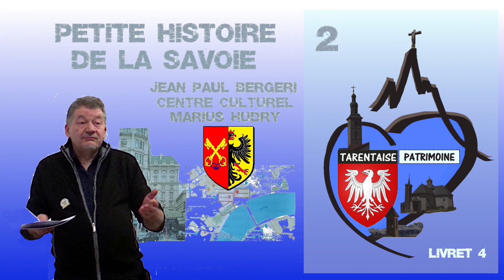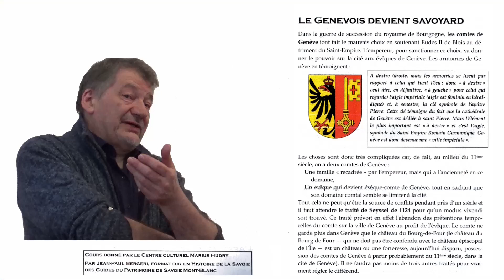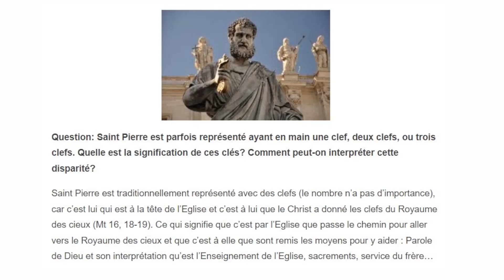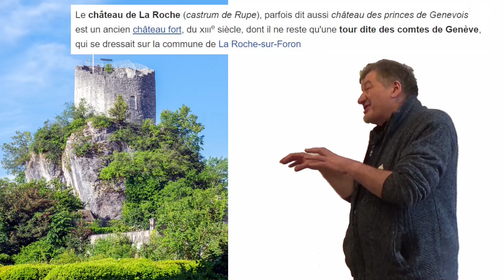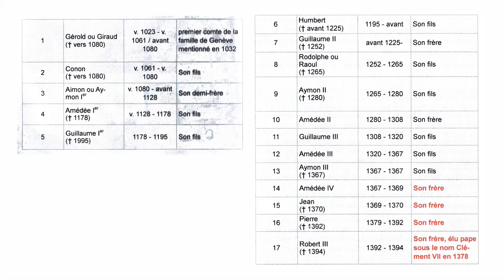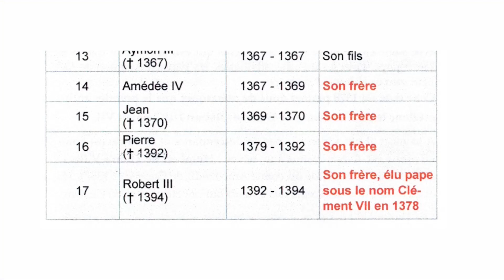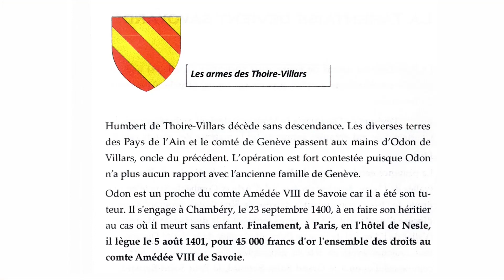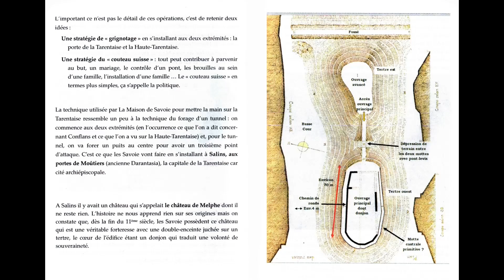PETITE HISTOIRE DE LA SAVOIE - livret 4 - 2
Jean Paul Bergeri, Historien au centre culturel Marius Hudry à Moûtiers Tarentaise nous offre ses talents de conteur sous forme de cours d'histoire de la Savoie de l'an mille à nos jours.
Plusieurs films à venir sur le même sujet et bien d'autres.